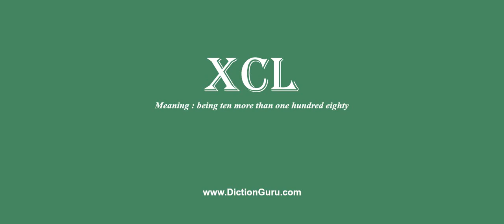xcl: How to pronounce xcl with Phonetic and Examples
This video shows how to pronounce xcl, xcl meaning, xcl definition, xcl phonetic, xcl synonym and xcl example

xcl Definition : being ten more than one hundred eighty